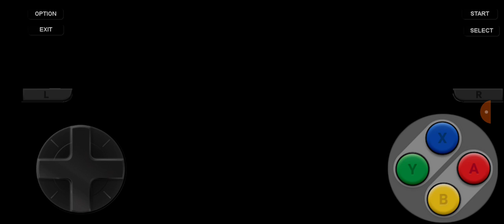Jogando Super Mario Bros.: The Lost Levels - O jogo difícil do Mario!💀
Esse jogo é muito difícil!😩supermariobrosthelostlevels